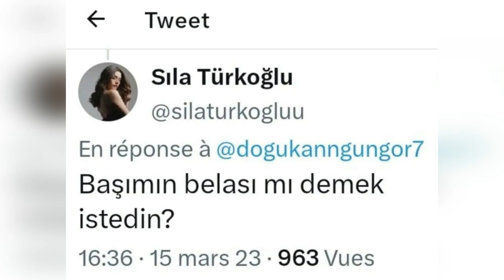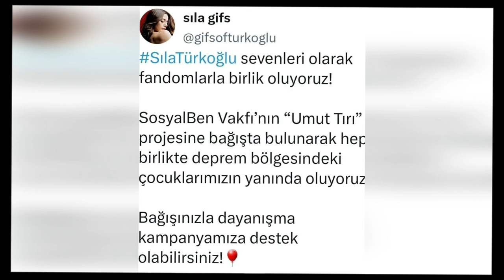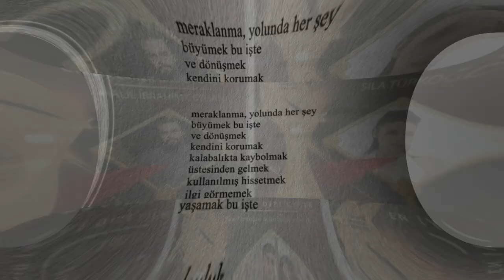Un mensaje de Sıla y Doğukan. Estamos en problemas.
Sıla y Doğukan dieron una foto juntos después de meses.
Era cuestión de curiosidad si nuestra pareja, que se ganó la admiración de sus fans como Doğa y Fatih, estaban enamorados en la vida real.
Aun